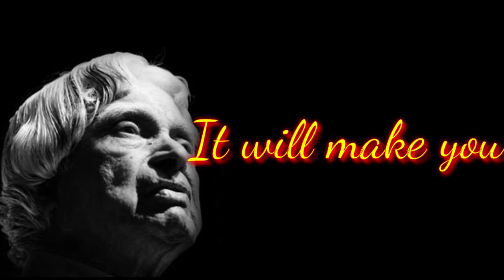Confidence And Hardwork | APJ Abdul Kalam Sir | Motivational Whatsapp Status | Inspiration Quotes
quotes motivational
video never underestimate yourself
motivate yourself
self-inspiration
self motivation

motivation
inspiration
inspirational
dharma
powerful
story
stories
moral
motivation
inspiration
inspirational
story
stories
Quotes
motivational video
motivational speeches
dharma story
dharma story dare to do

powerful story
moral story
moral stories
Life is an echo - a beautiful inspirational short-story
motivational video
motivational speeches
moral story
quotes motivational
motivate yourself
self-inspiration
self motivation

motivation
inspiration
inspirational
dharma
powerful
story
stories
moral
motivation
inspiration
inspirational
story
stories
Quotes
motivational video
motivational speeches

powerful story
moral story
moral stories
motivational video
motivational speeches